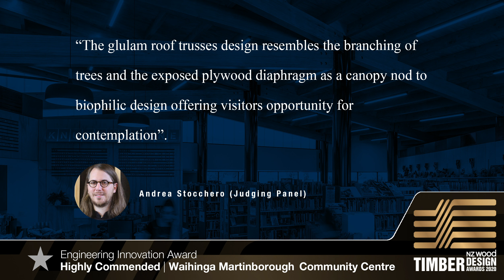TDA 2020 Engineering Innovation Award Highly Commended, Waihinga Martinborough Community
TDA 2020
Engineering Innovation Award Highly Commended
Waihinga Martinborough  Community